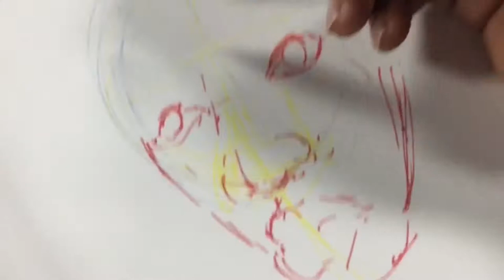Drawing challenge 365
Drawing challenge one drawing and video a day draw with me  everyday  for the rest of the year all 365 days challenge yourself really great growing opportunity no let’s have fun.